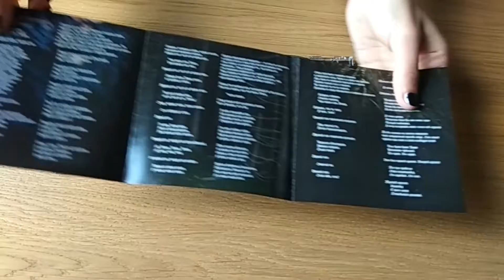Ethir Anduin - Pathway To Eternity. The Agony [Unboxing CD]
Release by Satanath Records' label-partner GrimmDistribution (Ukraine): new album "Pathway To Eternity. The Agony" of Russian black/doom metal/hardcore band Ethir Anduin is out on March 16th, 2020!

Format: Jewel Box, CD; 500 copies; 6-page booklet

Catalog number: 055GD

Official distributor: Life & Death Productions (Czech Republic).